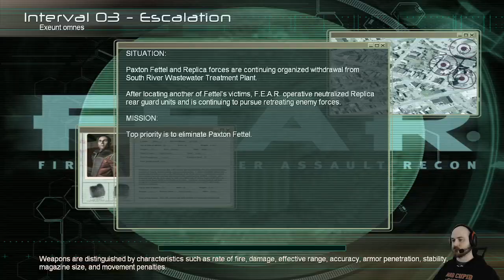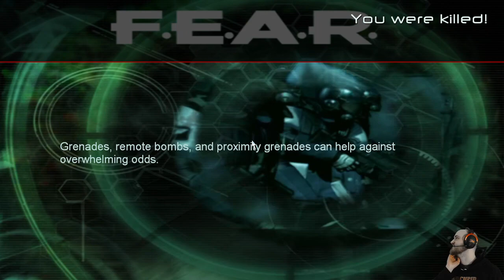Shortie Stream |F.E.A.R.| Replaying a classic